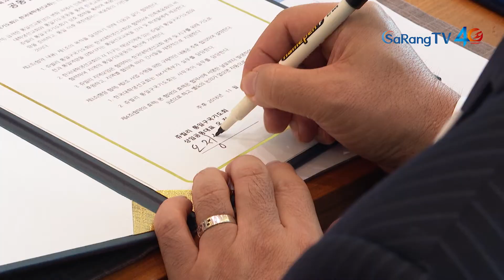쥬빌리통일구국기도회 한국대학생선교회CCC 공동협약식, 공동대표 추대식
통일기도운동을 주도해 온 쥬빌리통일구국기도회와 민족과 캠퍼스 복음화 사역에 힘을 쏟아온 한국대학생선교회 간의 공동협약식과 공동대표 추대식이 사랑의교회 대회의실에서 열렸습니다.